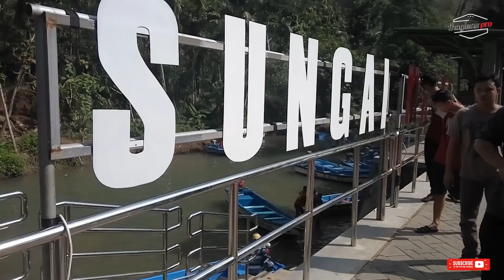Sungai Maron Pacitan - The Indonesia’s Amazon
Sungai Maron Pacitan Jawa Timur ini sangatlah indah dan mempesona. Di sini Anda akan disuguhkan pemandangan yang indah dan syahdu, dimana Anda bisa menyusuri sungai ini dengan ditemani pohon kelapa yang berjajar di kanan kiri sungai. Air sungainyapun seakan berwarna hijau karena pantulan warna pepohonan yang begitu menyejukkan. Bahkan, karena keindahannya, sungai ini mendapat julukan Green Canyon nya Pacitan sebab suasana hijau yang sungguh menawan. Ada juga yang menyebut tempat ini seperti Sungai Amazon nya Indonesia, karena ketika Anda menikmati Sungai Maron ini, rasa adrenalin dan jiwa petualang Anda seakan tertantang untuk bisa menjelajahi sungai ini hingga tuntas.